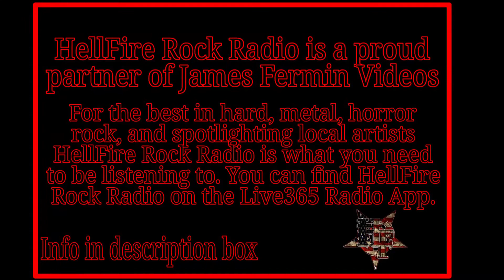Best & Worst of November 2020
February 27, 2021. Wichita, Kansas.

A One Automotive of Great Bend
Location: 1201 10th St. Great Bend, KS

Camera
Canon XA30

I am an amateur and not paid by anyone mentioned in this video or in the description, with the exception of AKE Safety Equipment and A One Automotive of Great Bend.